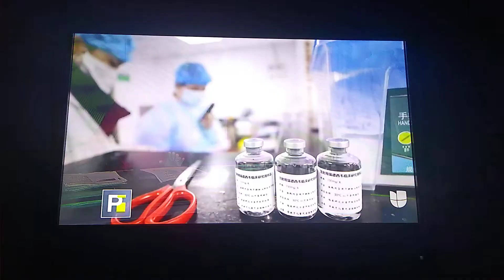Jackie Guerrero & Michelle Galvan Host Primer Impacto